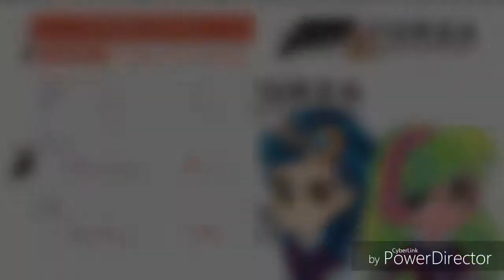Forza Horizon 3: Lemon Zest and Indigo Zap Compete in the 10 Cylinder Warfare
Indigo Zap and Lemon Zest races in an ALL V10 MATCH

1.  Foul language
2.  Spam
3.  Bullying to other individuals
4.  Racism and sexism. (No sex jokes)